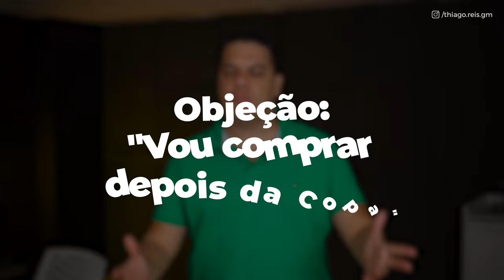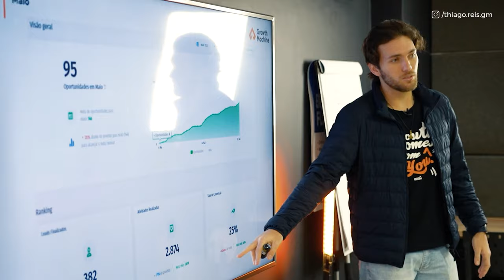COPA DO MUNDO 2022 - COMO VENDER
Depois de 4 anos de espera, finalmente chegou a hora de viver um mês de muita tradição, futebol e festa!

É claro: o momento é de alegria pra todos. Mas … se você trabalha em vendas já deve ter se perguntado como vai ser possível vender em uma confusão dessa.

É por isso que eu fiz esse vídeo pra explicar como você pode bater meta, lucrar muito e ainda aproveitar o hexa do Brasil!

00:45 - Os dois grandes problemas de vender na copa
04:15 - Seja mais produtivo
05:30 - Como lidar com a objeção da copa
06:54 - Gatilhos mentais para vender na copa
08:35 - Crie uma promoção encaixada com a copa
10:00 - Aumente a integração do time
10:41 - Bonificações e prêmios

PROBLEMAS

Existem dois grandes problemas em vender durante uma copa do mundo.

👉 A maioria das empresas da folga para os colaborares, o que faz com que sua alcançar  taxa de conexão se torne mais difícil.

👉 Os decisores provavelmente viajaram para o Catar.

Além disso, é preciso lembrar que o ritmo de trabalho deve diminuir por conta dos jogos. Principalmente se o Brasil ganhar!

Mas o que fazer para melhorar os resultados?

📌 Se você realiza outbound, sabe muito bem que 70% do seu tempo se resume em construir listas. Aproveita o dia no qual seu cliente não estará disponível para fazer isso.

📌 Use esses períodos menos produtivos para realizar as atividades mais administrativas. Ou seja, alimentar o CRM , preparar uma proposta ou fazer um follow-up por e-mail.

📌 Também é interessante usar esse tempo para fazer treinamentos. Faça a capacitação do seu time para lidar com esse período mais complicado.

2)   Seja mais produtivo

Durante os dias que não tem jogo você vai precisar ser mais produtivo, fazer mais ligações e ter uma meta maior para ter uma compensação.

📌 Use os dias de jogo e dilua essa meta maior nos dias em que não haverá uma partida.

3) Como lidar com a objeção “eu vou comprar depois da copa”?

Para quem vende para B2B entenda que existe uma tendência natural do seu cliente ter menor receita durante o período da copa. Por consequência, ele terá duas objeções:

📌 Menos tempo pra trabalhar
📌 Menos dinheiro para gastar

Essas objeções acontecem pois seu cliente não percebeu duas coisas:

Urgência

📌  Se você não aumenta esse nível e faça ele perceber que a situação que ele se encontra é ruim …. Você não vai fechar negócio.

Amplie a percepção de problema do seu cliente e apresente uma vantagem exclusiva.

Benefício de tomada de decisão

📌  tenha uma proposta diferenciada
📌  crie alguma campanha
📌  Dê algum benefício

4) Crie uma promoção encaixada com a copa

Crie algo para ficar na imaginação do seu cliente e fazer com que ele pense em você enquanto o jogo rola!

5) Aumente a integração do time

O jogo é uma excelente oportunidade para o seu time estar mais integrado!

Você pode fazer dinâmicas, combinar eventos, usar um período ocioso para fortalecer o vínculo do time.

6) Bonificações e prêmios
Por ser um momento difícil de se vender, é bom que você aumente as bonificações e prêmios para seus vendedores.

Assim o seu time vai executar com um nível de excelência mais forte!